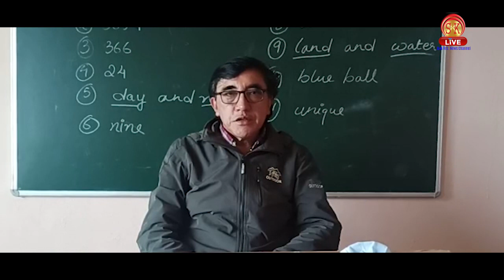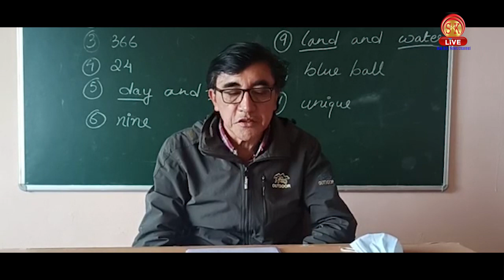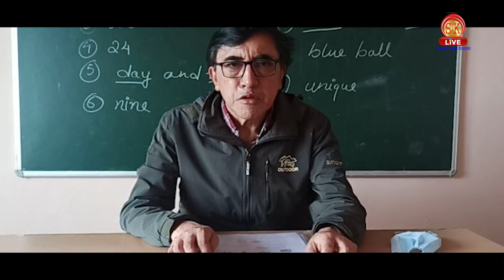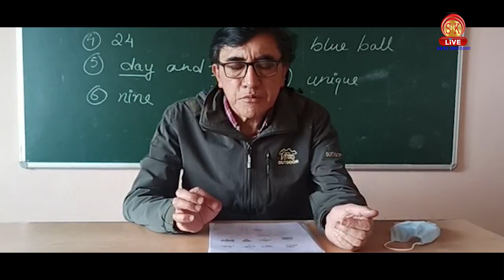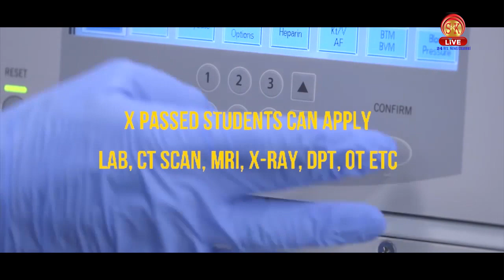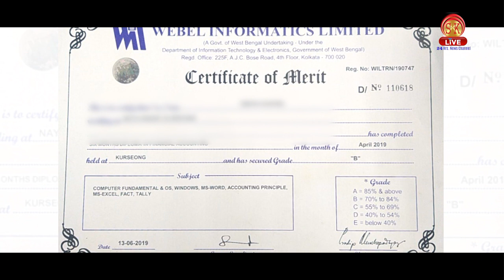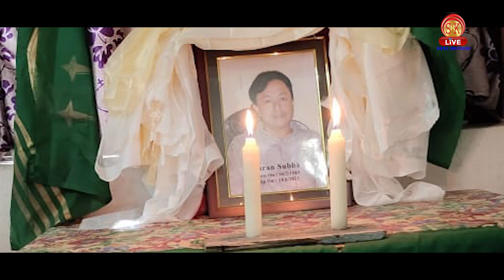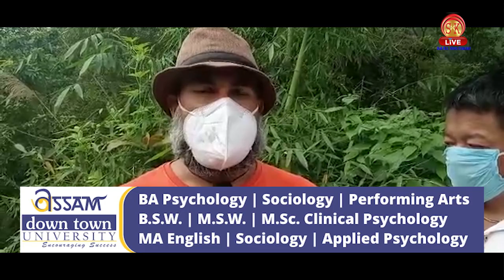Nepali News | Afternoon | 5th July 2021 | North Bengal & Sikkim News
Nepali News | Afternoon | 5th July 2021

१. गेजिङका उपाध्यक्ष लाक्की डोमा भोटिया अनि क्योङ्सा निवासी गीता दर्जीको विवाद अझ चुलियो।
२. सुकेपोखरी थानाद्वारा अवैध ड्रग्स कारोबारको आरोपमा दुइजना पक्राउ।